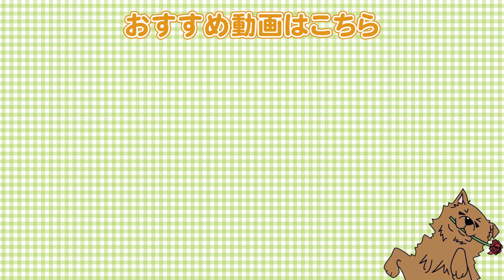【超重要！】絶対に知らない小型犬を飼う時に一番初めにするしつけ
《チャプター》
0:00 オープニング
0:23 質問
0:33 回答
5:22 ワンちゃんの日常

《質問内容》
初めてトイプードルを飼うのですが、色んな躾があり
同時に教えられるか不安です。躾の優先順位はありますか？

●柴犬②

【関連動画】